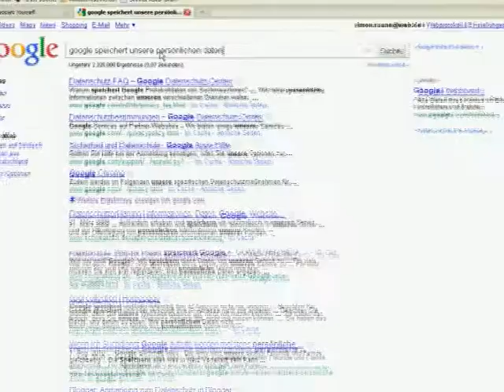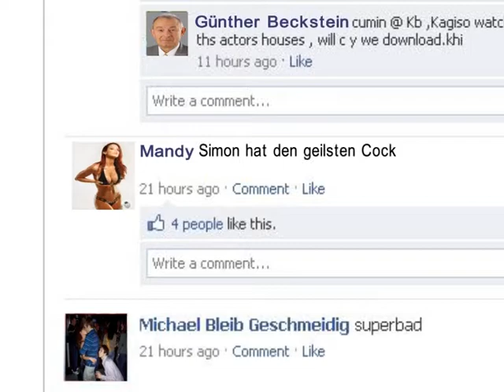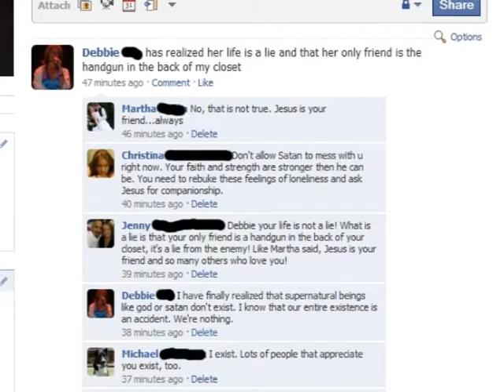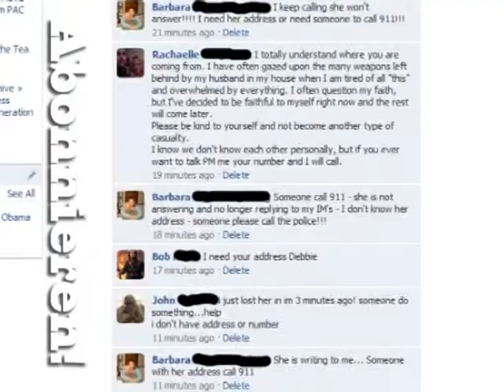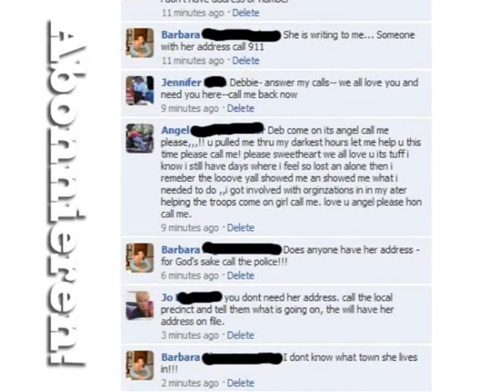Google speichert alle unsere Daten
Willkommen im Internet. Dieses Video wird eher gefunden, wenn die Beschreibung möglichst lang  ist drum kopiere ich hier den Wikipedia eintrag von Google rein, das beste zuerst: Eastereggs:
Die Programmierer haben in den Suchalgorithmen Easter Eggs, also scherzhafte Überraschungen, versteckt. Einige Beispiele:

    * Bei der Suche nach „answer to life, the universe and everything" erhält man das Ergebnis 42. Dies ist eine Anspielung auf Douglas Adams' Werk Per Anhalter durch die Galaxis, in dem 42 die Antwort auf die Frage „nach dem Leben, dem Universum und allem" ist.
    * sucht man nach „number of horns on a unicorn" („Anzahl der Hörner eines Einhorns") wird ebenfalls eine mathematische Berechnung angezeigt, natürlich mit dem Ergebnis 1.
    * die Suche nach „once in a blue moon" zeigt eine mathematische Berechnung mit dem Ergebnis 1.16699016 × 10-8 Hertz.
    * Die Sprachversionen von Google werden auch in klingonisch, elmer fudd, pirate, hacker und bork angeboten.
    * Bei der Suche nach „ascii art" wird das Google-Logo als ASCII-Art dargestellt.
    * Wenn man auf der englischen Google-Seite nach „recursion" (Rekursion) sucht, wird das Wort als „Meinten Sie ..."-Vorschlag angezeigt, obwohl es richtig geschrieben ist. Klickt man nun darauf, bekommt man dieselbe Seite wieder angezeigt, wieder mit dem selben Vorschlag.

Google ist eine Suchmaschine des US-Unternehmens Google Inc.  Übereinstimmende Statistiken zeigen mit Marktanteilen von mehr als 80 Prozent aller weltweiten Suchanfragen Google als Marktführer unter den Internet-Suchmaschinen.[1][2][3] Außerdem ist Google inzwischen die weltweit wertvollste Marke. Der Vorläufer BackRub startete 1996, seit September 1998 ist die Suchmaschine unter dem Namen Google online.[4] Seitdem hat sich ihre Oberfläche nur geringfügig verändert. Durch den Erfolg der Suchmaschine in Kombination mit kontextsensitiver Werbung (siehe Google AdSense) konnte das Unternehmen Google Inc. eine Reihe weiterer Software-Lösungen finanzieren, die über die Google-Seite zu erreichen sind. Die Suche ist nach wie vor der Kernbereich des Google-Geschäftsfelds. Zeitweise verwendete Konkurrent Yahoo die Datenbanken für die eigene Suche.
Die Suchmaschine Google und Google Inc., die nach Gründung anfänglich eine sehr gute Presse hatten, werden in jüngerer Zeit häufig aufgrund von Datenschutzproblemen und allein schon aufgrund der monopolähnlichen Stellung im Suchmaschinenmarkt in Deutschland kritisiert.
Laut einem Interview von 2007 der Financial Times  mit Googles Geschäftsführer Eric Schmidt plant Google so viele Daten jedes einzelnen Nutzers zu sammeln, dass sogar sehr persönliche Fragen beantwortet werden können, wie zum Beispiel „Womit soll ich mich morgen beschäftigen?" oder „Welches Arbeitsangebot soll ich annehmen?".[80] Im Jahr 2010 bekräftige Eric Schmidt diese Zukunftsvision mehrfach, zunächst in einem Interview gegenüber dem Wall Street Journal: "Ich denke die meisten Menschen (...) möchten, dass Google Ihnen sagt, was sie als nächstes machen sollten." (...) "Sagen wir du gehst eine Straße entlang. Aufgrund der Informationen die Google über dich gesammelt hat, wissen wir grob wer du bist, wissen ungefähr was dich interessiert, wissen annäherungsweise wer deine Freunde sind. Google weiß auch, bis auf wenige Meter genau, wo du gerade bist."[81] Im Rahmen eines Vortrags auf der IFA-Messe in Berlin 2010[82]  ergänzte Schmidt diese Zukunftsvision um das Beispiel, dass Google selbst einen Nutzer daran erinnern könnte bei schlechtem Wetter eine Regenjacke anzuziehen.[83] "Wir können Menschen Anregungen machen, denn wir wissen, was ihnen wichtig ist"[84] Schmidt spielte damit auf Möglichkeiten wie Serendipity erzeugt mit Hilfe von künstlicher Intelligenz an.

Es wird befürchtet, dass bei Umsetzung dieser Vorstellungen Google im Leben eines jeden Menschen künftig eine so zentrale Rolle spielen wird, dass ein Leben ohne Google kaum mehr möglich sein wird.[85] Durch die kostenlose Zurverfügungstellung umfangreicher Software ist Google bereits ein riesiger Datensammler geworden, der Daten sammelt, speichert und anschließend analysiert.[86]

    „Spinnt man den Gedanken eines Google weiter, das möglichst viele Daten sammelt, und nimmt an, der Suchmaschinenriese würde nicht nur seine Nutzer, sondern alle Surfer ausspionieren wollen, so ergäbe sich eine fast Orwellsche Vision der totalen Überwachung. Das Erschreckende daran ist, dass auch hierfür viele technische Voraussetzungen bereits existieren."

    -- Jo Bager: c't 10/2006, S. 168: Google: Datensammler[87]

Die Geschäftsmethoden von Google geraten seit einigen Jahren unter Beschuss, weil unter die Weigerung des Unternehmens, Internes preiszugeben, auch konkrete Aussagen zum von dem Unternehmen praktizierten Datenschutz fallen (bzw. ob dieser überhaupt existiert).